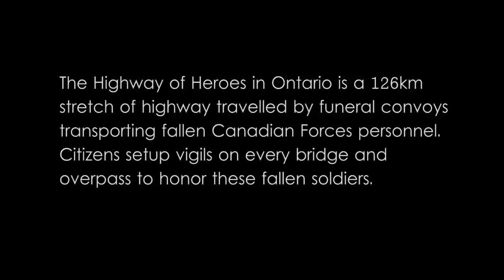HWY of Heroes Vigils: Cpl. Nathan Cirillo & Warrant Officer Patrice Vincent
Dashcam view of the highway bridge vigils set for Cpl. Nathan Cirillo & Warrant Officer Patrice Vincent. I was driving just in front of the funeral procession from Oshawa to Toronto.

0:05 Brock St.
0:12 Henry St.
0:24 Lakeridge Rd.
0:44 Harwood Ave.
1:00 Pickering Parkway Plaza
1:04 Brock Rd.
1:15 Pickering GO Skywalk
1:23 Liverpool Rd.
1:41 Whites Rd.
1:55 Rougemount Dr.
2:08 Port Union Rd.
2:22 Meadowvale Rd.
2:39 Conlins Rd
2:54 Morningside Ave.
3:10 Neilson Rd.
3:24 Progress Ave.
3:36 McCowan Rd.
3:48 Brimley Rd.
4:01 Warden Ave.
4:20 Victoria Park Ave